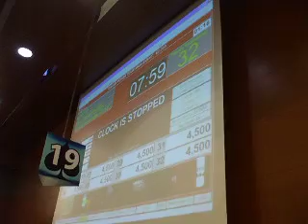Ipt Nova Gorika KABRHEL MARTIN asfalta Michele Limongi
Sul finale del day2 Ipt Nova gorica succede uno scontro incredibile